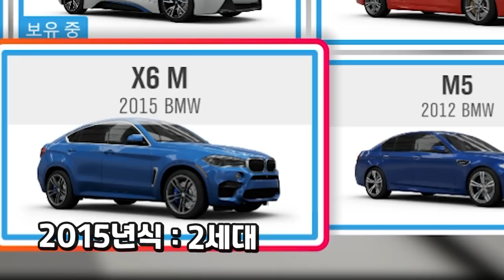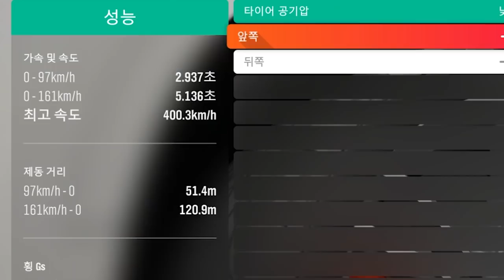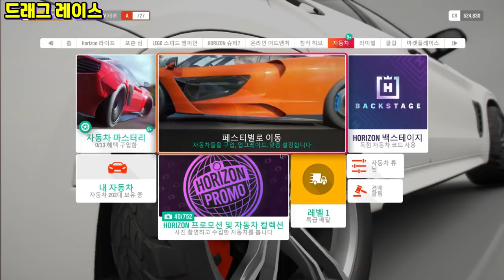아빠들이 환장하는 차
호라이즌4 BMW X6 M 리뷰